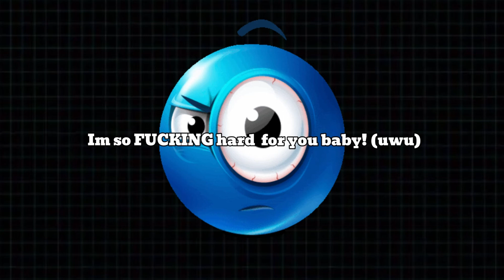Guy Starts Whimpering Caught On Video!